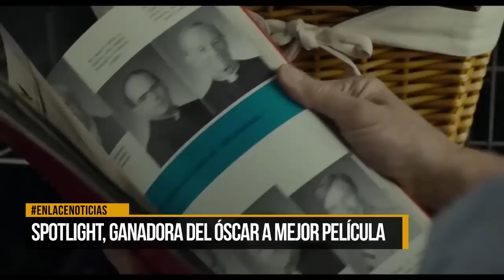Spotlight, ganadora del Óscar a mejor película